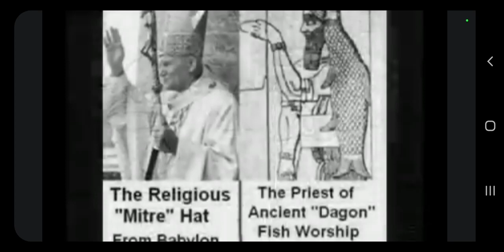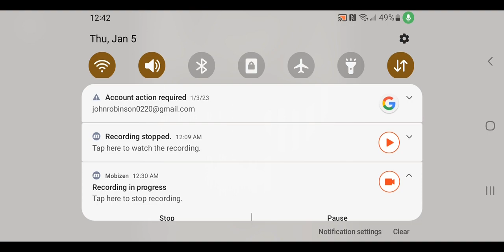Revelation chapter 17